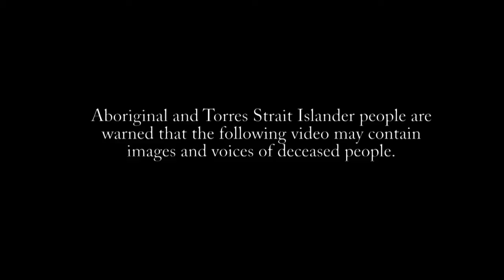Don't Ever Give Up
This song was written and recorded with the upper primary students at Robinson River school in September 2013.